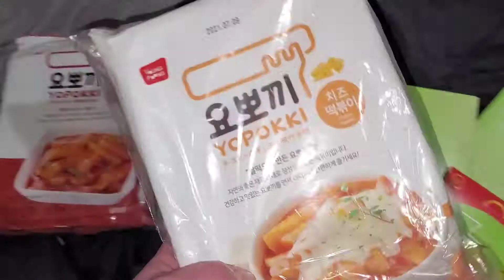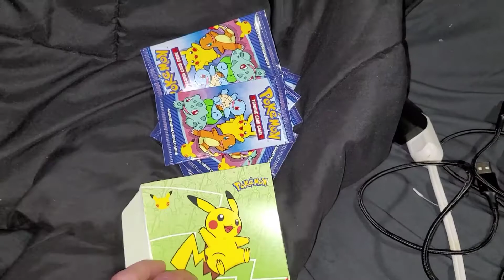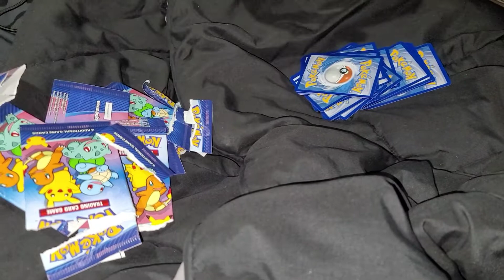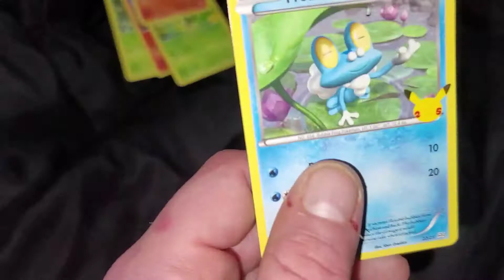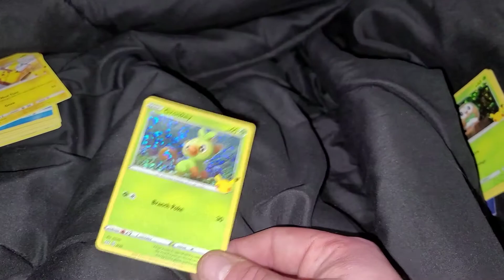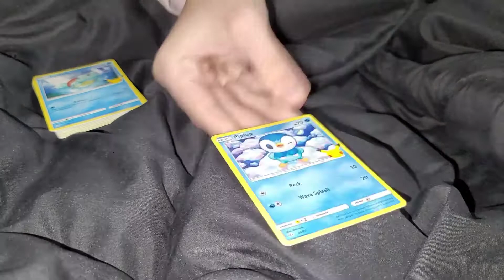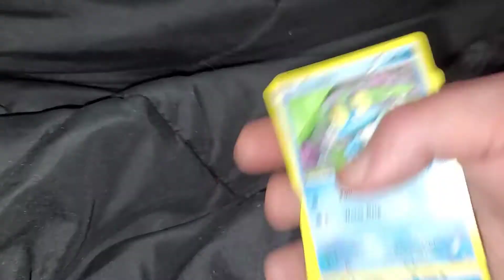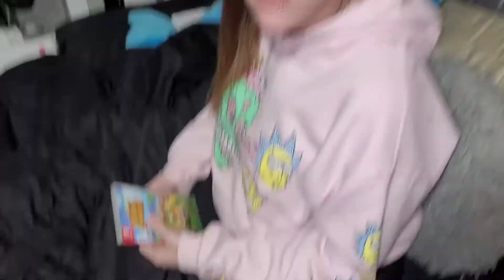Opening McDonald's Pokémon Cards at 3am Challenge (GONE WRONG)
lol,  just a fun little filler episode in the Pheonix and Raven Saga. love you guys

huge shout out to my patrons!
Clayton
dawn
catherine*
Trish
brandy
Serah
Angelina
Kayleevoit
brandymanly
Renee
Gabby
Daijha*
Katie
AC
jezzica*
nicole*
follow them on tiktok!
cat26ballard
daijha.therrell
jezzika83
brandong800
snacky.o.nassis

or if it needs to be a street address

Pheonix Raven Grey
6 main st ext # 4120​